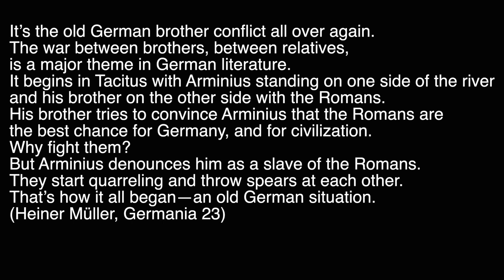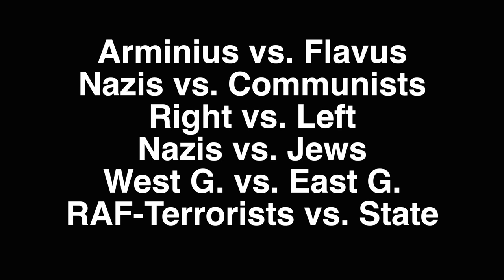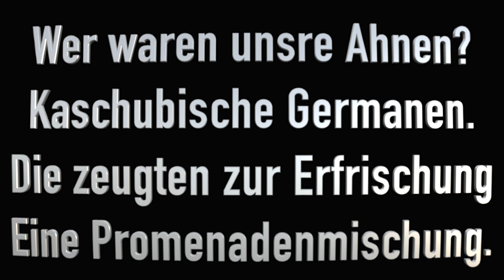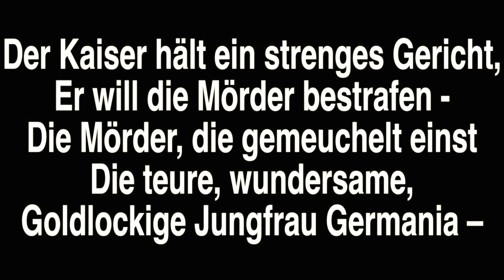RAMMSTEIN'S DEUTSCHLAND - How GERMANY Became What It Is - A WALKTHROUGH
Rammstein's "Deutschland" has been out for more than two years now. However, the video is still quite difficult to understand. The complicated structure as well as the major motifs are hard to understand without some basic insight into German culture and history.
This video tries to shed light on the major motifs of Rammstein's video. Recurring themes such as Tacitus's Germania, Heiner Müller's Germania, Germania as Madonna, Fire, Romans, Knights, Josephine Baker, Lenin, Nazis, Communists, V2 rockets, the Brother Conflict, West Germany, the German Democratic Republic, and Dogs will be analyzed, and their meaning in Rammstein's video as well as for Germany's evolution over the centuries from antiquity to modernity will be pointed out.

Welcome to Foreign Thoughts (異想世界)!
This Vlog provides information on all relevant parties involved in the 2021 German federal election, potential Merkel-successors, German politics in general, German culture, German history, philosophy, mentality, etc.